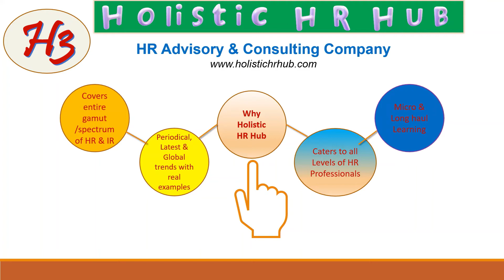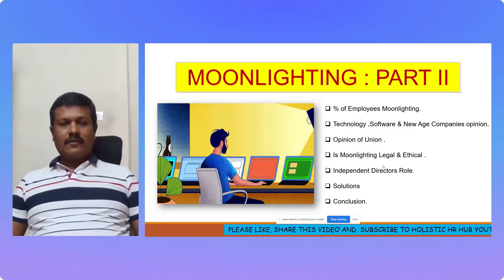Moonlighting : Part -II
% of Employees Moonlighting.
Technology ,Software & New Age Companies opinion.
Opinion of Union .
Is Moonlighting Legal & Ethical .
Independent Directors Role.
Solutions
Conclusion.